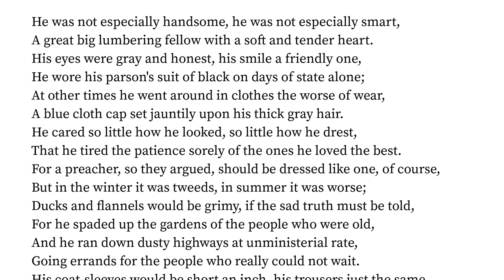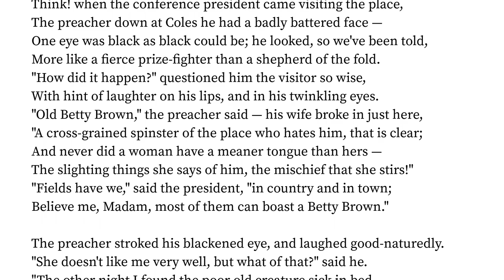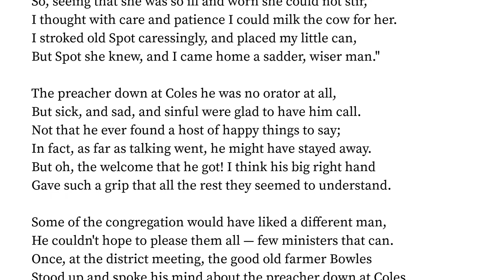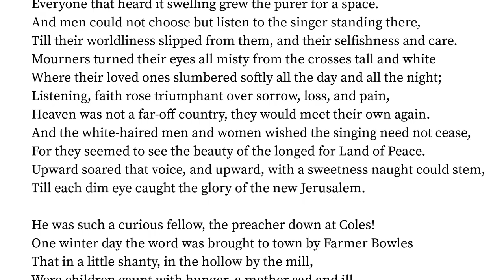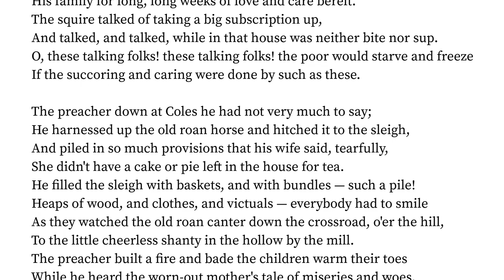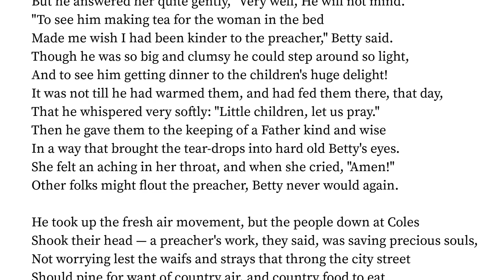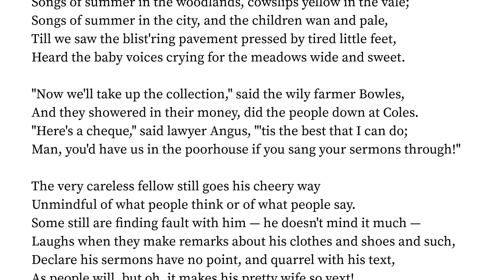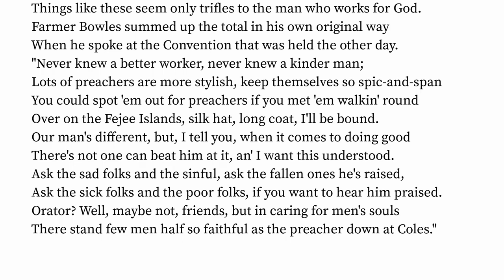The Preacher Down At Coles. by Jean Blewett